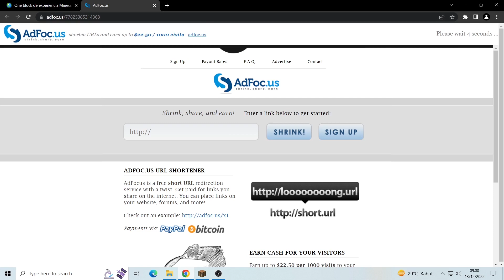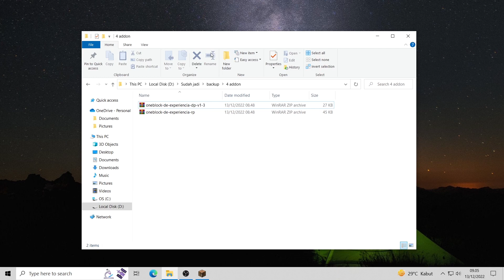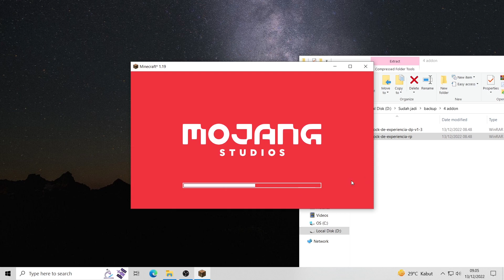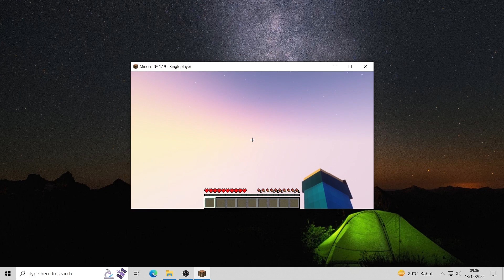CARA DOWNLOAD MAP ONE BLOCK XP Di MINECRAFT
Tag aja :